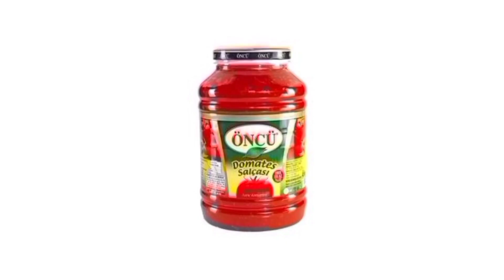BİM 19 MAYIS 2022 kataloğu bim aktüel bim bu hafta çeyizlik market indirimleri video tahmindir